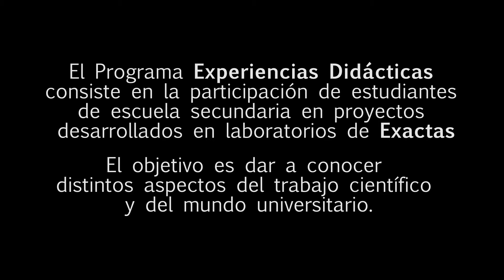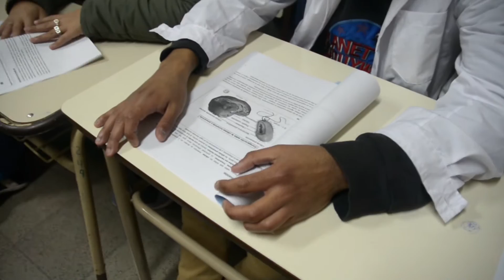Alumnos sordos e hipoacúsicos en Exactas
Alumnos sordos e hipoacúsicos de la  Escuela de Comercio N°16 Gabriela Mistral hicieron una experiencia didáctica en la facultad de Exactas, trabajando en el laboratorio con levaduras.